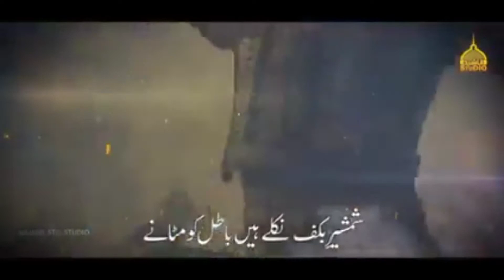Heart Teaching Nasheed || Khushea Hein Kahan || New Naat 2022 || Al HUDDA ISLAM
Heart Teaching Nasheed - Khushea Hein Kahan Ranj o Alim Dekh Rahein Hein - Al HUDDA ISLAM Umar Farooq

Khushea Hein Kaho Ranj o Alim Dekh Rahein Hein

5 February Yom e Kashmir Par Bani Ek Hert Angiz Nasheed. Khushea Hein Kaho Ranj o Alim Dekh Rahein Hein. Al HUDDA ISLAM.